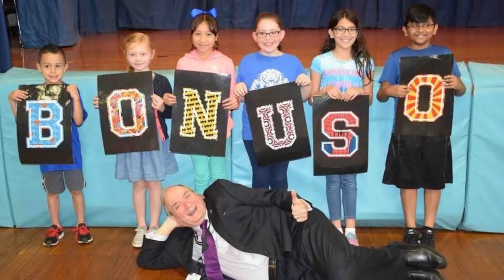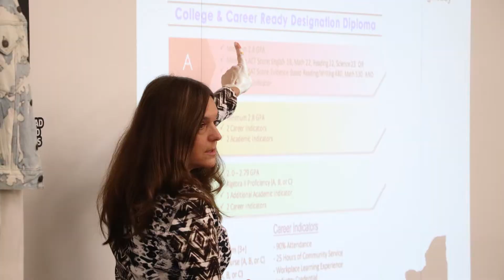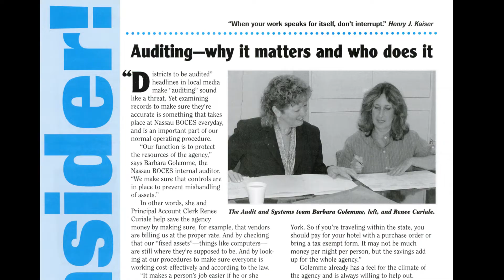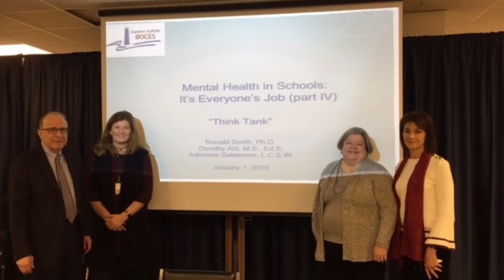2019 Nassau BOCES Education Partner honoree tribute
Nassau BOCES pays tribute to its 13 Education Partner Award Honorees for 2019!